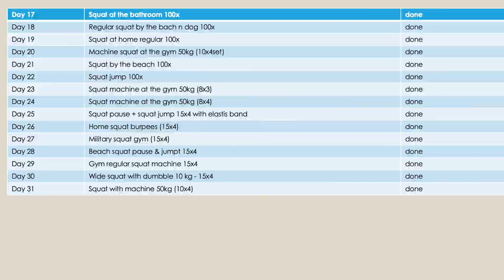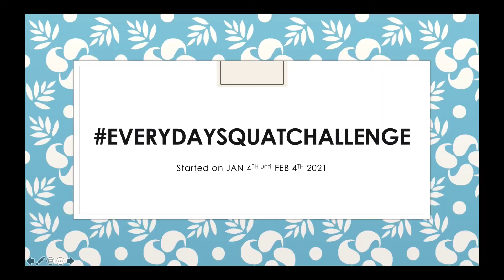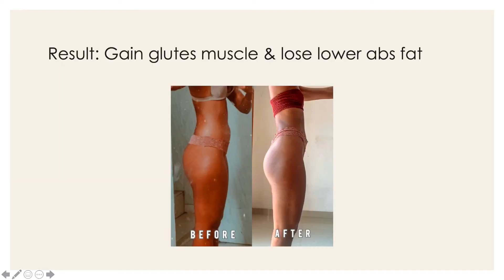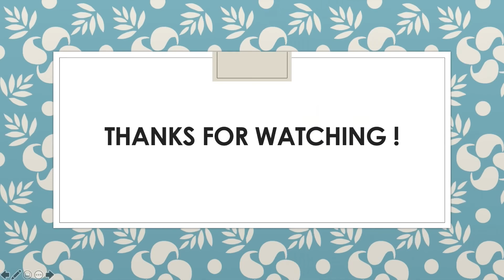31 days of everyday squat challenge | I did squat everyday & this is what happen - Celia Bosco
Hello everyone here i wanna share with my recent january challenge on everyday squat challenge that i did start on january 4th till february 4th and here is the result..check it out!